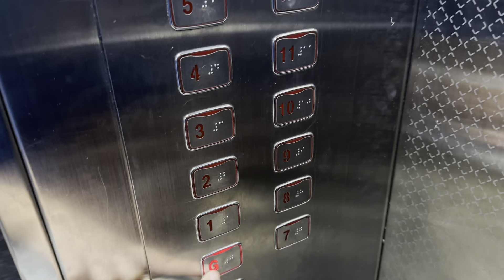The Thrilling Journey of Dubai's Ultimate Desert Safari | Tourism Series ep 5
Ultimate Desert Safari Adventure in Dubai

🌵 Experience the thrill of a lifetime with our unforgettable Desert Safari in the stunning Dubai desert! 🐪

Join us as we embark on a journey through the golden sand dunes, where you'll witness breathtaking desert landscapes and take part in heart-pounding activities.

🚗 Hop into our comfortable 4x4 vehicles and let our expert drivers take you on an exhilarating dune bashing ride that will leave you on the edge of your seat!

🪙 Discover the rich Emirati culture as you visit a traditional desert camp, where you can enjoy a camel ride, sandboarding, henna painting, and much more.

🔥 As the sun sets, feast on a delicious BBQ dinner under the starry desert sky, while being entertained by traditional music and a mesmerizing belly dance performance.

Don't miss out on this once-in-a-lifetime adventure! Book your Dubai Desert Safari today and create memories that will last a lifetime.